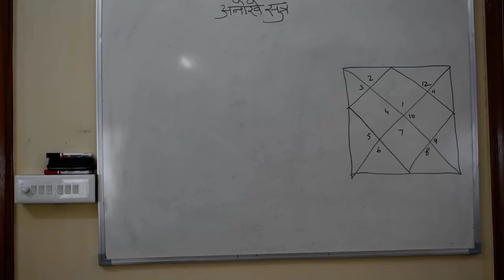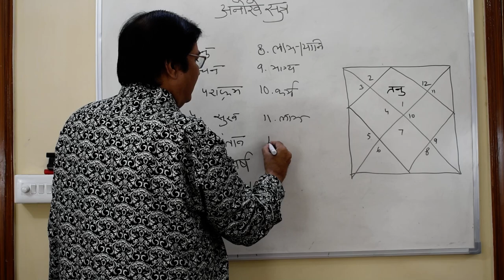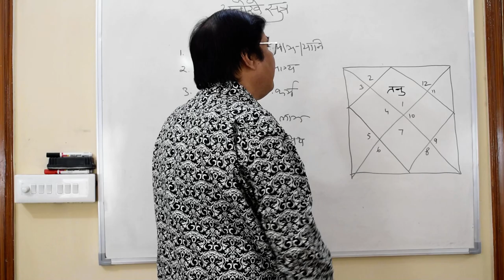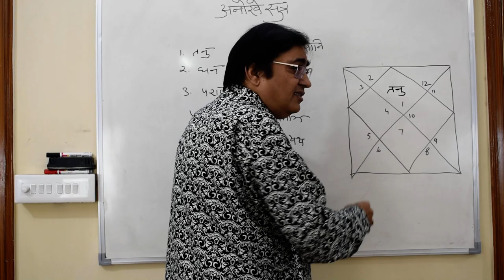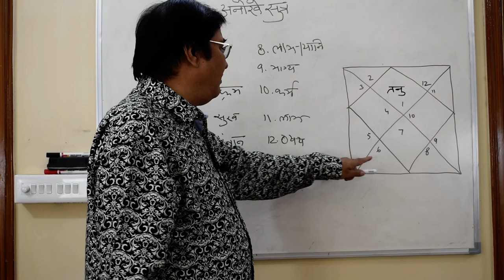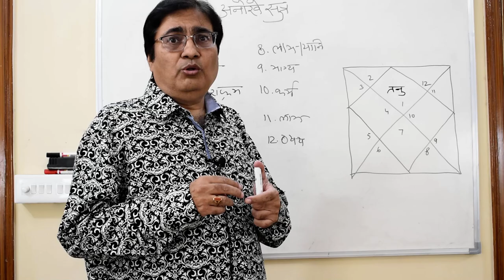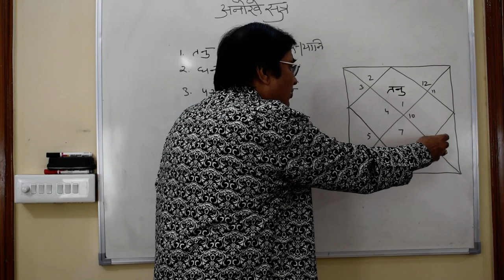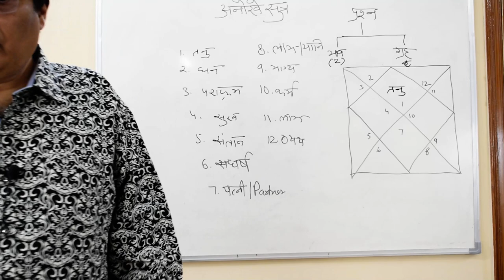Lecture 43- Jyotish ke anokhe Sutra | for consultation please , 8595564780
Lecture 43- Jyotish ke anokhe Sutra